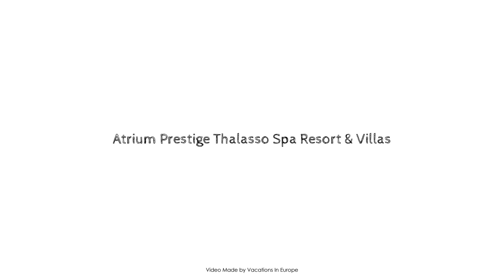Atrium Prestige Thalasso Spa Resort & Villas, Rhodes, Greece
Searching For
1. Atrium Prestige Thalasso Spa Resort & Villas - Rhodes
2. Atrium Prestige Thalasso Spa Resort & Villas - Rhodes Virtual Tour
3. Atrium Prestige Thalasso Spa Resort & Villas - Rhodes Rooms
4. Atrium Prestige Thalasso Spa Resort & Villas - Rhodes Amenities
5. Atrium Prestige Thalasso Spa Resort & Villas - Rhodes Videos
6. Atrium Prestige Thalasso Spa Resort & Villas - Rhodes Offers
7. Atrium Prestige Thalasso Spa Resort & Villas - Rhodes Deals
Audio Credit:
Track Title: Reasons To Hope
Artist: Reed Mathis